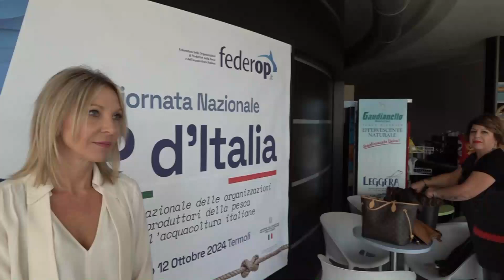Giornata nazionale delle organizzazioni di produttori a Termoli: intervista a Paola Cecchi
Immagini a cura di Nicola Mastrogiuseppe